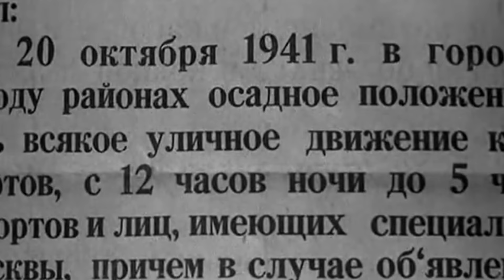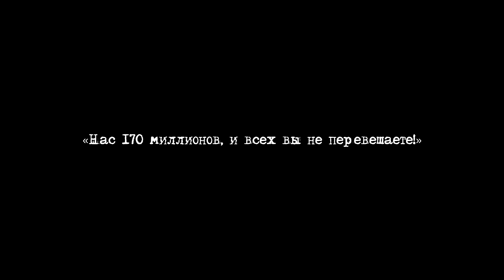БИТВА ЗА МОСКВУ (Первая важная победа)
Не играл в Мир танков более 30 дней? Получи 30 дней премиум аккаунта и два редких танка VIII уровня: Skoda T56 и Type 5 Ka-Ri.

12 + Реклама. Рекламодатель ИНН 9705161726 ООО "Леста Геймс Эдженси". Erid: LjN8K2SP1

В этом видео мы поговорим о героическом сражении, изменившем ход Великой Отечественной войны — разгроме немецких войск под Москвой в 1941 году. Узнайте, как советские войска отбили наступление гитлеровской армии и переломили ход войны. О ключевых боях, стратегия командующих, подвиги солдат и неудачи противника. Погрузитесь в историю важнейшей битвы Второй мировой войны, узнав, как храбрость и стойкость защитников Москвы спасли столицу и вдохновили на дальнейшую борьбу